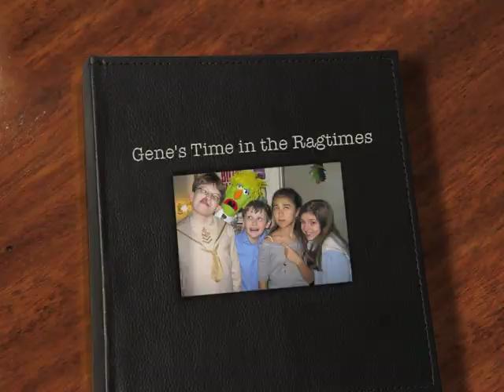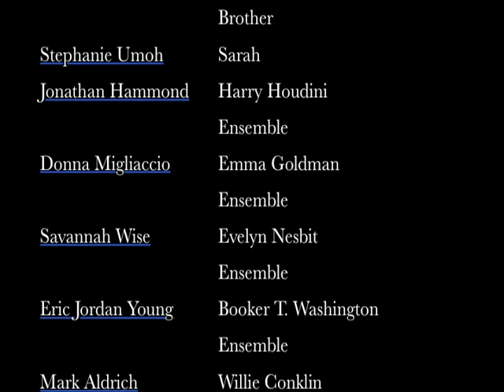Genes Time ep5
Quentin Earl Darrington sends Gene on a "memory mission" after Gene finds out that Broadway's RAGTIME is closing. Shows come and go but Gene discovers that the friends he made along the way are the most important thing. Featuring the entire cast of Broadway's RAGTIME.